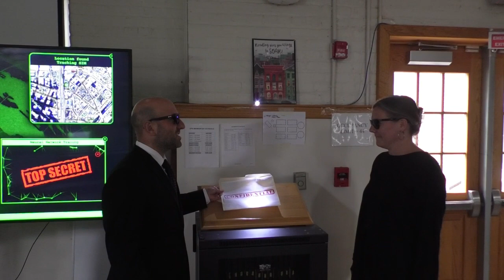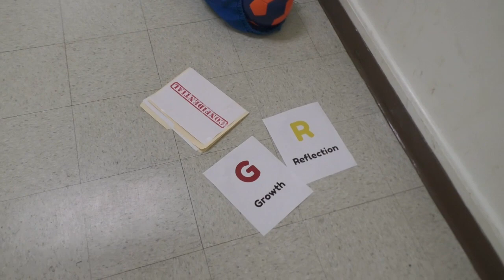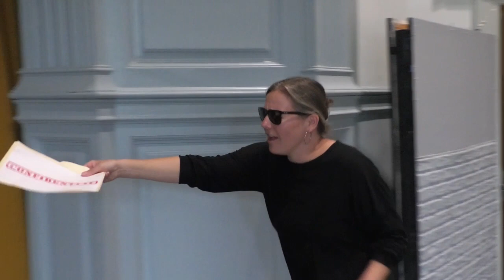OPS Theme Reveal 2023-2024